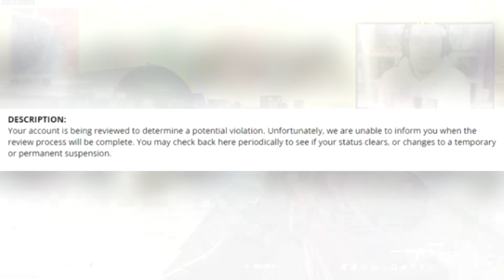QUÉ ESTÁ PASANDO CON CALL OF DUTY?